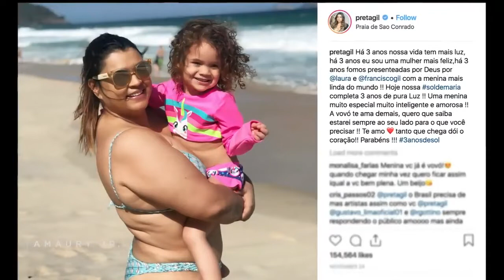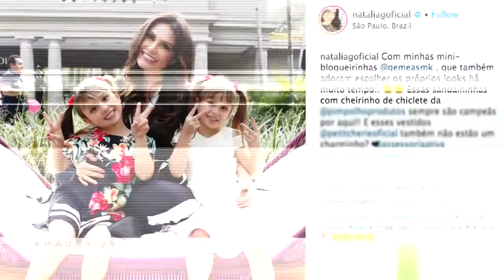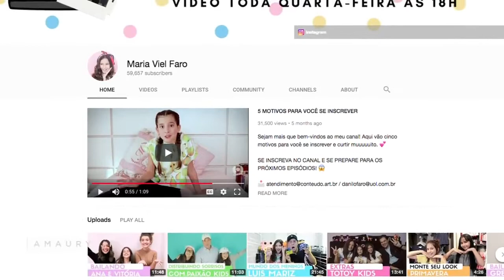materia com Andressa Salomene para Programa Aamaury Jr, Captacao de Imagens Pernas Video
materia com Andressa Salomene para Programa Aamaury Jr, Captacao de Imagens Pernas Video Producoes.

siga nossa produtora pelo Instagram PERNASVIDEO